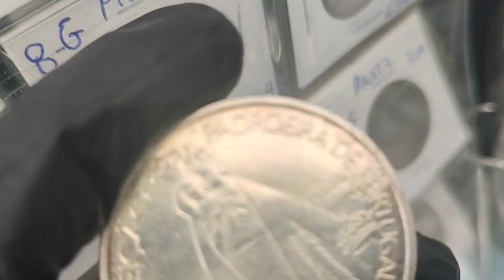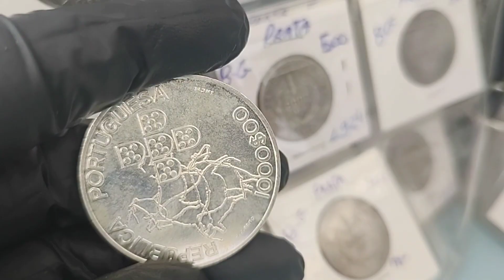🔥QUASE DANDO: Estrangeiras Gigantes de Prata😜🙌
Aldo Santos / Osvaldo SP

Me chamo Aldo Santos e esse é o Canal: Numismática R Santos aqui no You Tube. Foi criado no intuito de somar no que diz respeito à numismática e colecionismo.

Ao que precisar estarei sempre aqui. é só comentar no vídeo postado mais recente, pois os antigos não dou mais conta de de responder milhares de comentários. Farei o possível dentro do meu limite para responder.